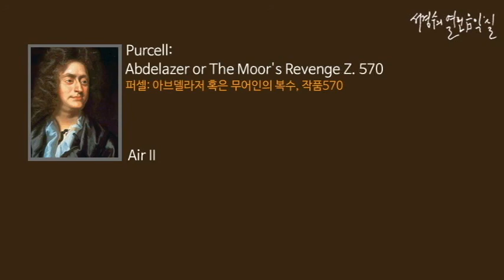Purcell: Abdelazer or The Moor's Revenge Z. 570 Air II_‘서경수의 열린 음악실’